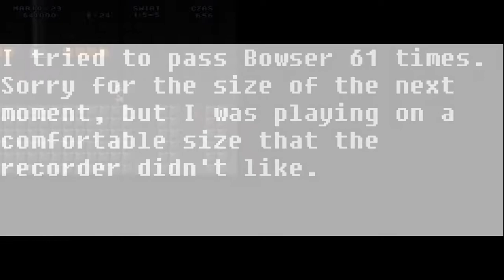Mario Forever Inversive Worlds v1.0 - Pre-release Levels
MF Inversive Worlds v1.0 series are ended!
In this video, we can see some pre-release levels from another Inversive World that will be added to new MFIW versions. World 1/5-5 is very hard and long. Bowser is really hardcore!
Levels difficulty:
World 1/4-1: 6/10
World 1/5-5: 9/10
World 1/6-3: 5/10

Vietnamese letters to copy/paste: Ă ă, Â â, Đ đ, Ê ê, Ô ô, Ơ ơ, Ư ư